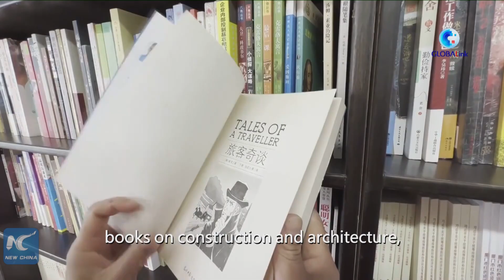GLOBALink | Construction site library amuses workers with knowledge, fun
A construction site in Xiamen City, east China's Fujian Province, was catapulted into the spotlight on World Book Day which falls on Saturday this year, thanks to its heart-warming move by building a library for its 200-plus workers.